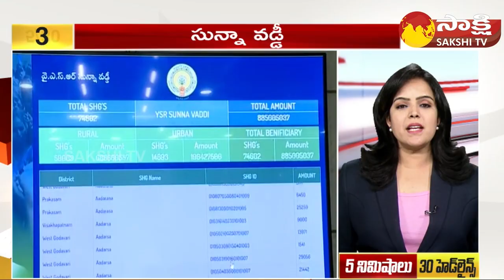TOP 30 Headlines | Sakshi Speed News | Top 30 Headlines @ 11:15 AM | 10-08-2023